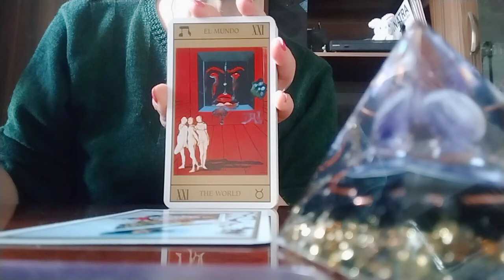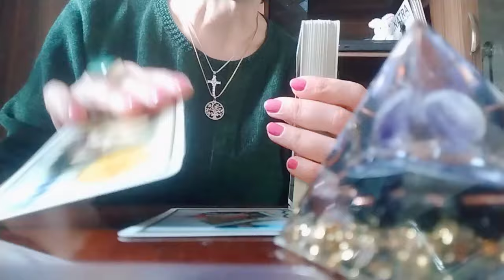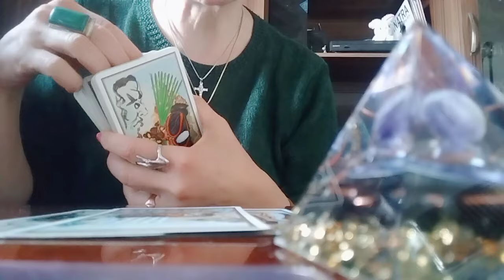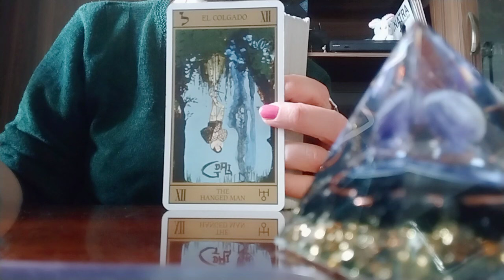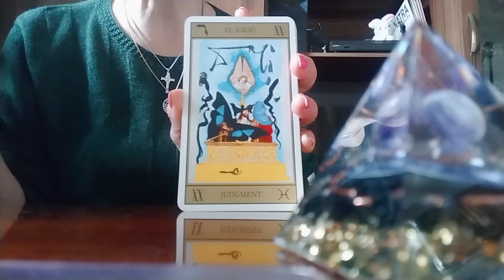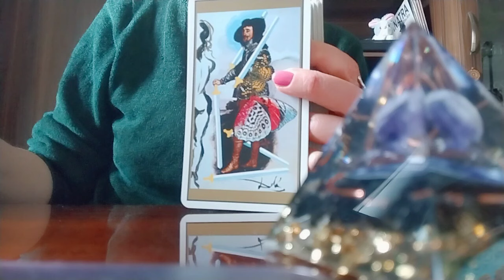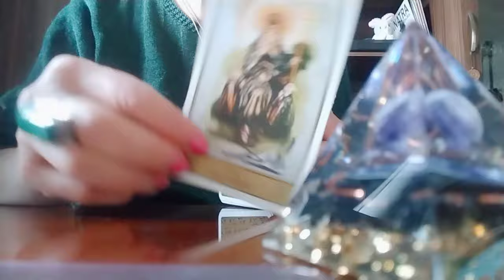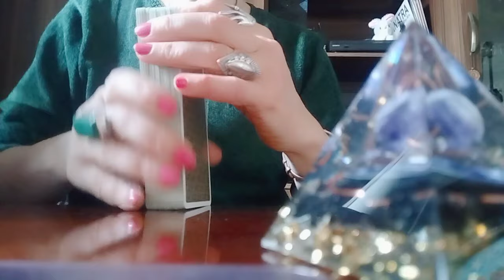როგორ არის უთქვენოდ? რას განიცდის? ენატრებით თუ არა? სურს თუ არა შერიგება?👩 ❤️ 💋 👨✨😊